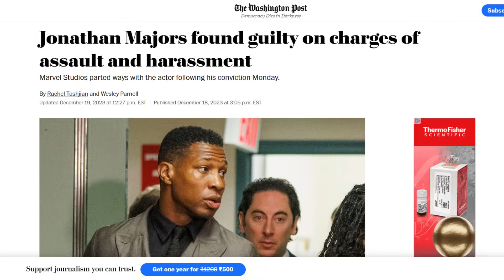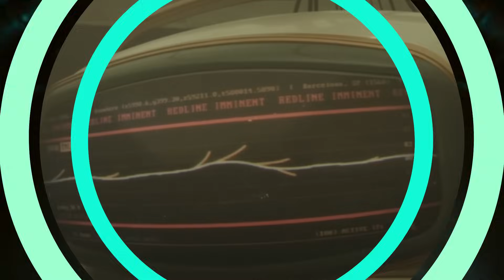Marvel Studios Fires Jonathan Majors Issue Explained in Telugu | Kang Actor Arrest Issue Explained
[Watch in High Video quality. + Headphones/Earphones]
1 LIKE = More Motivation :)